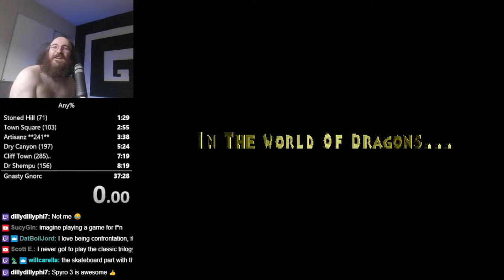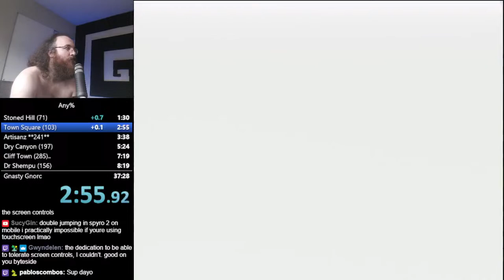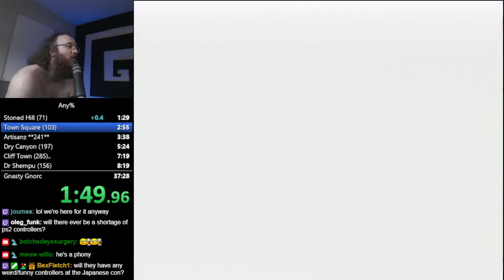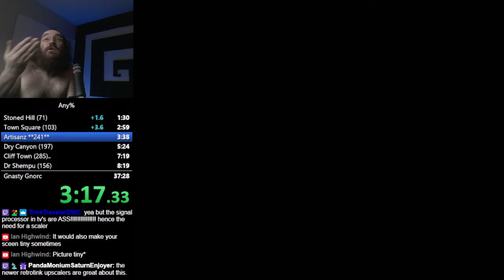Spyro Any% Speedruns